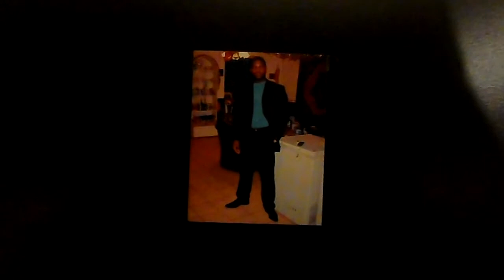LIBÉRATION DU KONGO AVEC MBOLE NKANGILA MBAKIU MANGIKILA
"MBOLE NKANGILA MBAKIU MANGIKILA DANS LIBÉRATION TOTAL DU KONGO " LE LEADERSHIP DE L'OPPOSITION KONGOLAISE POUR UNE BONNE GOUVERNANCE EN RDC. Pour que la paix revienne chez nous, pour mieux reprendre le contrôle de notre pays, nous devons tous le vouloir. Peuple Kongolais pour que plus personne vienne nous troubler, nous devons montré que nous sommes capable de nous défendre, de réprimander avec force tous ceux qui chercheraient à revenir de nouveau pour nous faire les choses que personne ne pourrait le supporté chez eux. Le nouveau Kongo que nous sommes entrain de vous présenté, nous le voulons en paix, nous le voulons dans la stabilité parce que nous avons tant subis est parce-que nous ne voulons plus encore voir notre peuple, tombé dans la dépression. Ce renouveau Politique que nous proposons commence ici avec vous tous. Candidat Mbolé NK MB Mangikila